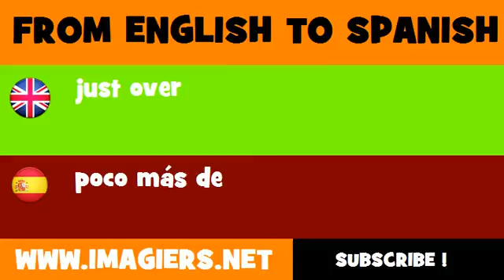FROM ENGLISH TO SPANISH = just over